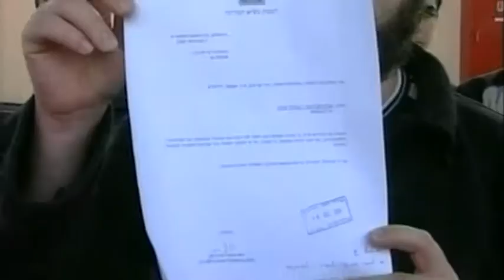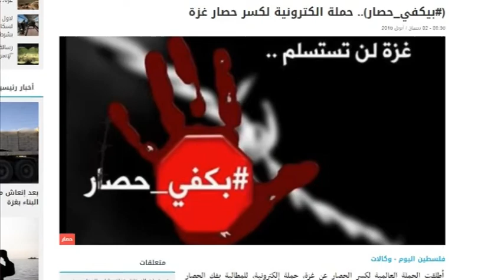موجز الأخبار 2/4/2016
2 نيسان 2016